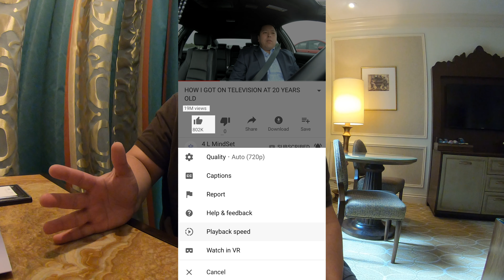Cockroach in the Castle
In this episode, Sky visits Vegas for the weekend and meets some interesting friends along the way.  He continues to drop little golden nuggets that will help you change your MINDSET and CHANGE YOUR LIFE!

***I make money online while traveling and enjoying my life. YOU CAN TOO! Watch this video and learn how to start generating automated income.***

Sky Chung